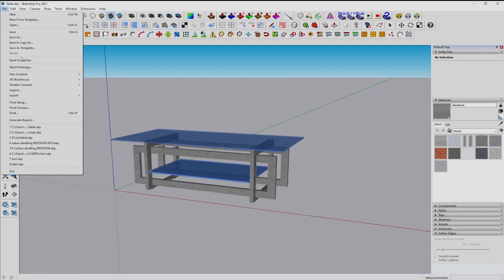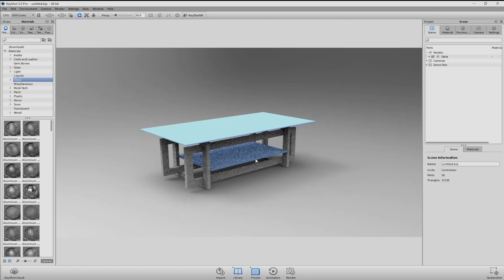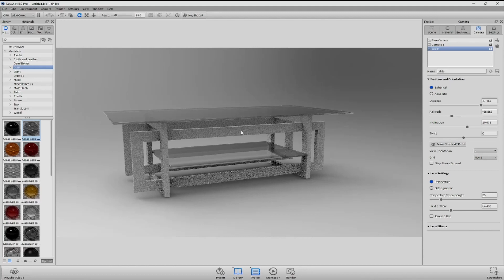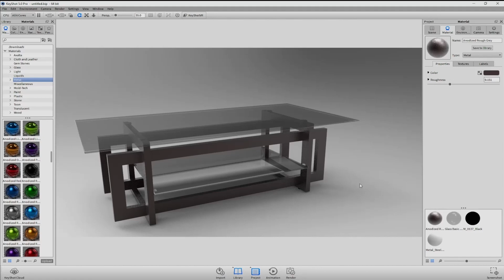How to Make A Render of Table in Keyshot. URDU /HINDI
In this video we make A render of a 3D table By  using keyshot.
in this video I'll show you a simple way to render a 3D model .
*how to import FBX file in keyshot.
*how to set camera.
*how to apply materials on your model.
*how to render a image.